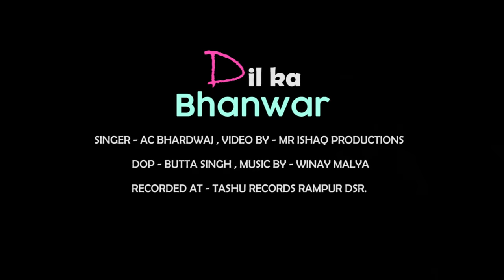DIL KA BHANWAR || OLD BOLLYWOOD COVER 2021 || A.C.BHARDWAJ || OLD SONG|| HINDI SONG COVER ||BS FILMS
DIL KA BHANWAR

THE MODERN FOLK NOTE

Vocals: A.C.Bhardwaj

Music,Mix & Mastered By : Winay Malya

Video By : Butta Singh

Edit By :Mr Ishaq Production

Recorded At: Tashu Records  Rampur

Graphics By: A Mountain Diary And Jatin Mohan 👌

Special Thanks: 🎵Tunest

Thanku So Much for The Beautiful Background 👇👇
SMILE RESORT KULLU